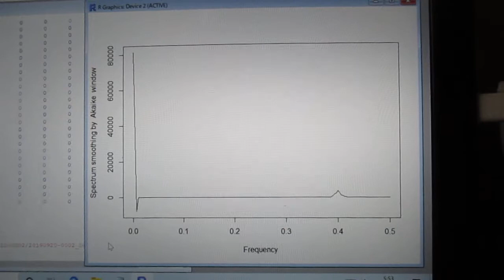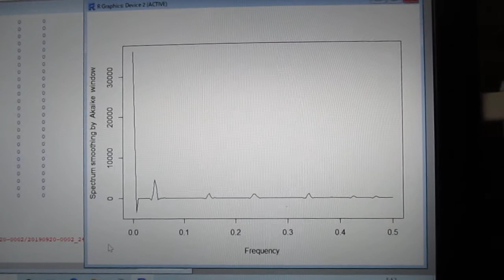超音波の音圧測定解析 ultrasonic-labo